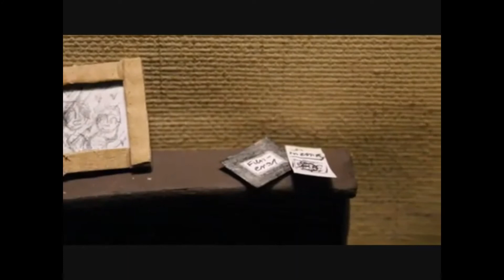Undead Reunion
Re-upload because of quality issues. This is a little animation project that I made about two years ago. It also acts as the pilot for my webcomic "Undead Reunion". I would love to make a higher quality version one day, or even animate the entire webcomic. Eh, maybe one day. For now, enjoy Billy and... "human" (Dez didn't even have a name at this point) in their fully animated stop motion glory.